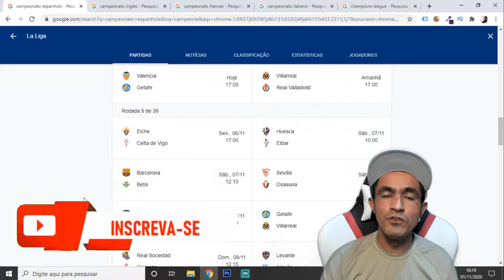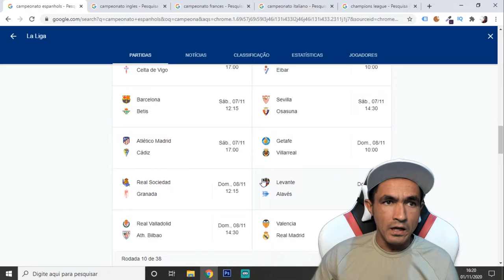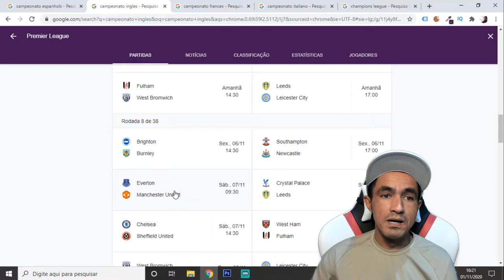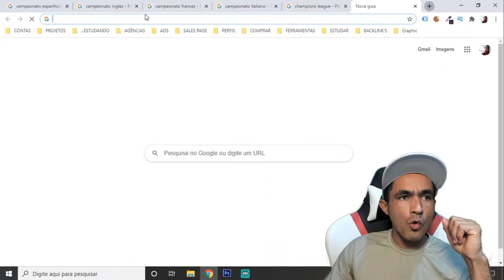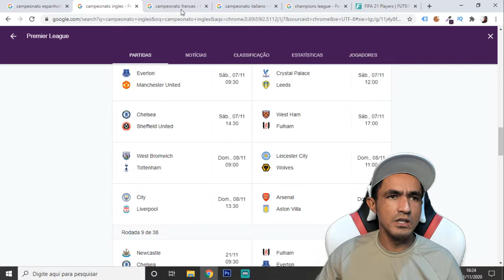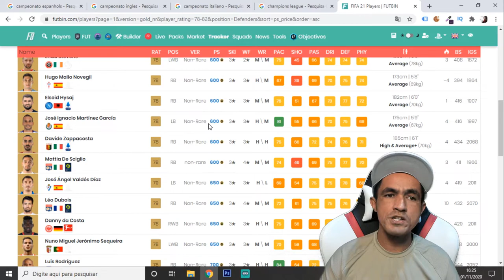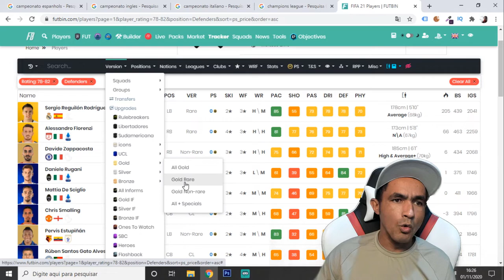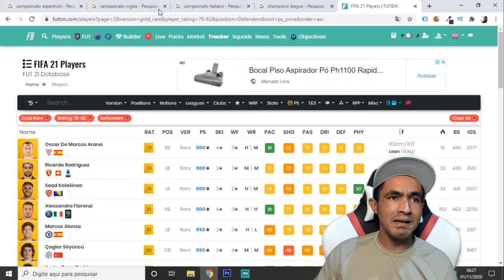FIFA 21: 💥 PREVISÕES DOS GRANDES CONFRONTOS + GRANDES CONFRONTOS UCL🎮❗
SEJA NOTIFICADO DIRETAMENTE NO SEU WHATSAPP SEMPRE QUE A LENDA COMEÇAR UMA LIVE OU POSTAR CONTEÚDO NOVO... Salve família, Lázaro gamer na área pra compartilhar com você as melhores dicas para você se preparar para os dme de grandes confrontos dessa semana. Além dos grandes confrontos teremos também os grandes confrontos da UEFA Champions League e com isto você terá a oportunidade de ganhar muitas coins, confira o vídeo!